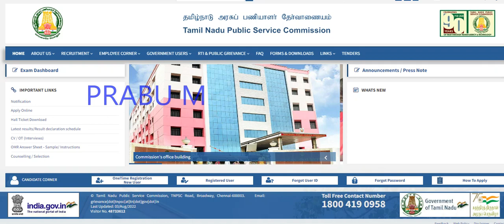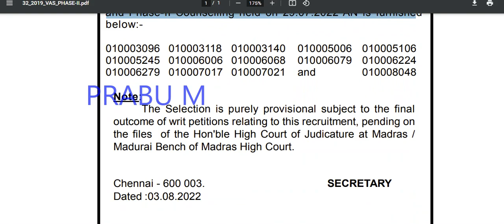TNAHD நேரடி ஆட்சேர்ப்பு | தேர்வு முடிவுகள் வெளியீடு | Tamil Nadu Animal Husbandry Service